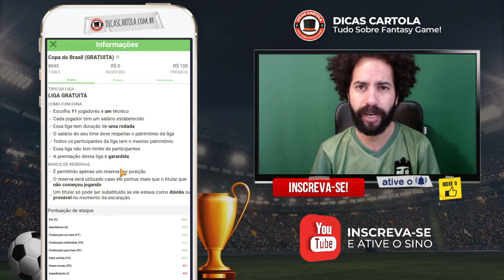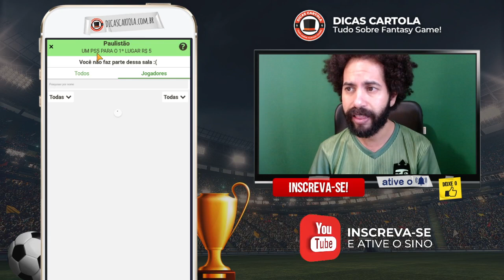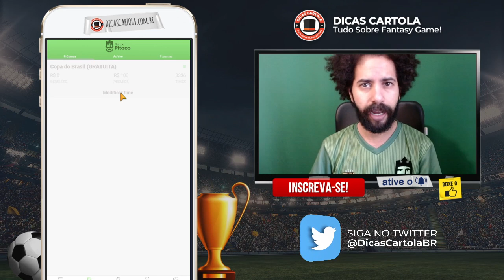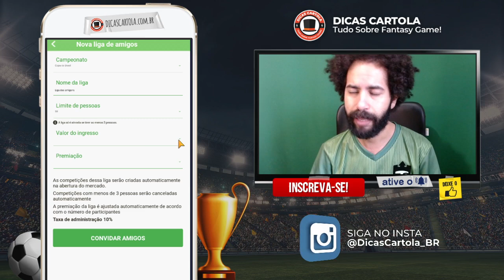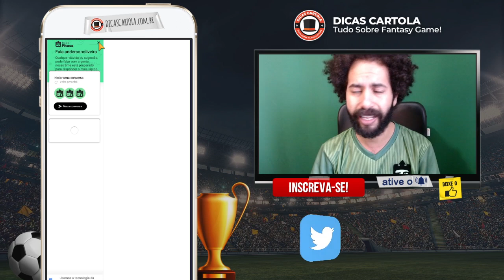REI DO PITACO: O QUE É E COMO FUNCIONA | DICAS CARTOLA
Veja agora como funciona o Rei do Pitaco (também conhecido como "Cartola dos Estaduais" ou "Cartola do Campeonato Paulista"), o fantasy game de futebol focado em ligas de tiro curto, nele, você pode ganhar dinheiro de verdade escalando os mitos das principais ligas do mundo: Paulistão 2021, Estaduais 2021, Copa do Brasil 2021, Copa do Nordeste 2021, Copa Libertadores, Champions League, Premier League, Série A (campeonato italiano), La Liga, Copa América, Eliminatórias da Copa do Mundo e muito mais.

No Rei do Pitaco não tem capitão, mas tem banco de reservas, caso o jogador que você escalou não jogue, ele automaticamente é substituído pelo jogador que você escalou no seu banco de reservas, como todo fantasy game de futebol deve ser! Veja como baixar o Rei do Pitaco no seu celular e comece a jogar agora!

No Rei do Pitaco você pode jogar de graça (onde você pode ganhar dinheiro) ou pagando para participar das outras salas. Você não precisa pagar nada para baixar o app ou começar a jogar, além disso, o Rei do Pitaco é 100% seguro. Pegue agora o nosso código promocional e ganhe mais R$10,00 de bônus para poder jogar nas salas pagas dentro do aplicativo, veja as regras em nosso site.

# ÍNDICE:
0:00 INSCREVA-SE NO CANAL!
0:22 REI DO PITACO, O QUE É?
0:33 O REI DO PITACO É PAGO?
1:20 O REI DO PITACO É CONFIÁVEL E SEGURO?
1:43 COMO FUNCIONA AS PONTUAÇÕES?
2:14 O QUE SÃO LIGAS DE TIRO CURTO?
3:18 CAPITÃO E BANCO DE RESERVAS
4:02 APP REI DO PITACO
4:18 CUPOM PROMOCIONAL REI DO PITACO
4:57 QUE HORAS FECHA O MERCADO?
5:58 TIPOS DE SALAS NO REI DO PITACO
6:28 TELA INICIAL DO APP
8:38 COMO VER AS PARCIAIS E OUTRAS LIGAS
14:50 COMO CRIAR UMA LIGA
16:42 SUPORTE REI DO PITACO
17:46 COMO DEPOSITAR E SACAR DINHEIRO
18:24 INSCREVA-SE NO CANAL!